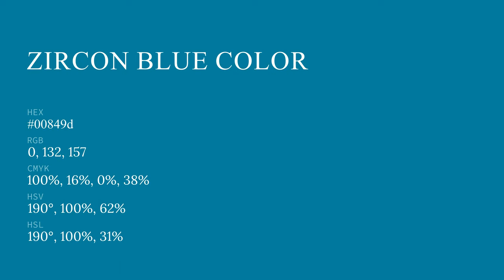Zircon Blue color 00849d hex color - Blue color - Warm color 00849d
What color is Zircon Blue ? 00849d hex color - Blue color - Warm color 00849d

Hex 00849d Color Code is also known as Zircon Blue color.